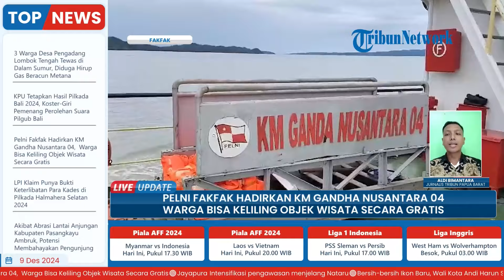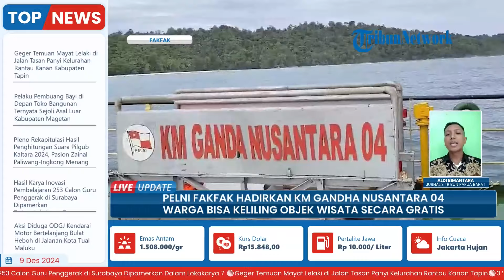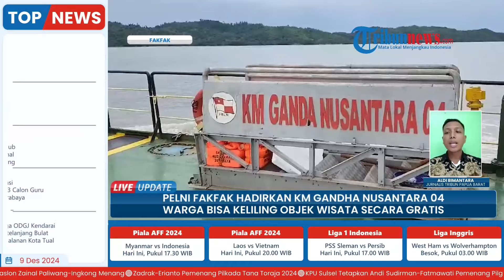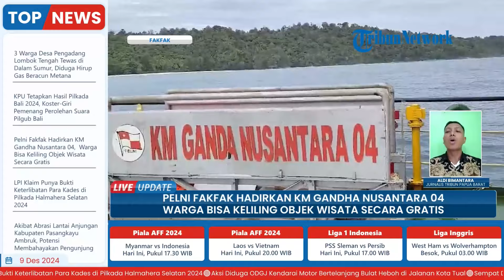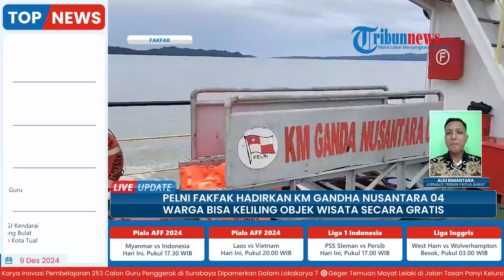Pelni Hadirkan Kapal Wisata Gratis di Fakfak, KM Gandha Nusantara 04 Siap Bawa Pengunjung Keliling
Laporan wartawan Tribun Papua Barat - Aldi Bimantara
TRIBUN-VIDEO.COM-Pelni Kabupaten Fakfak Provinsi Papua Barat saat ini menghadirkan kapal wisata KM Gandha Nusantara 04 yang dapat mengakomodir warga untuk berkeliling objek wisata secara gratis.

Itu disampaikan Kepala PT Pelni Cabang Fakfak, Duta Kusuma Putra kepada TribunPapuaBarat.com di Fakfak Papua Barat, Jumat (6/12/2024).

"Ini sebagaimana petunjuk Surat Keputusan Direktur Jenderal Perhubungan Laut Nomor KP-DJPL 731 Tahun 2023 tentang Penempatan Kapal Dan Jaringan Trayek Angkutan Perairan Pelabuhan (Rede ransport) dengan Menggunakan Kapal Milik Negara Tahun Anggaran 2024," tandasnya. (*)

Program: Live Update
Host: Yustina Kartika Gati
Editor Video: Latif Ghufron Aula
Uploader: Unzila AlifitriNabila